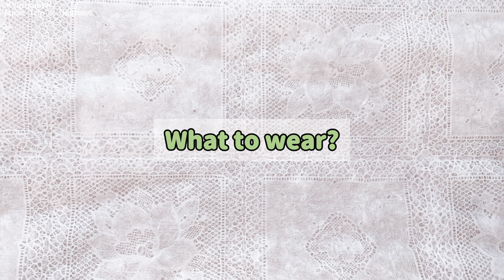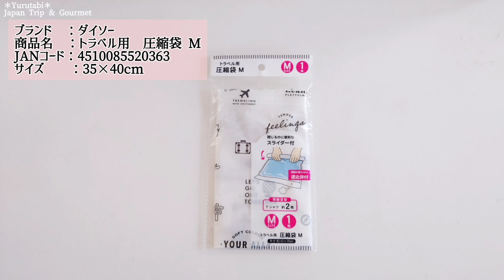リュックひとつ！100均の便利グッズでバッグの中身をよりコンパクト&便利に♪/ダイソー・セリア・3COINS/1泊2日~2泊3日/2024年最新版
＊字幕のON/OFFは画面右下の歯車マーク→字幕ボタンから操作出来ます＊
こんにちは！ゆる旅グルメCHのちっちです☺
今回は、以前ご紹介した温泉旅行用のパッキングをリュックひとつで
もっと便利&コンパクトになるようリメイクしてみました！

前回と同じリュックを使用していますが、アイテムは別のバッグでも使えますので春のお出かけに役立てていただけたら嬉しいです✨

質問や感想などいただけるととても嬉しいです😊

Subtitles can be turned on and off by clicking on the subtitle button in the gear symbol at the bottom right of the screen.

Hello! This is Chitchi from Japan Trip & Gourmet☺
This time, I remade the packing for an onsen trip that I introduced before to make it more convenient & compact!

Click 🔔 and select all to check out the latest videos as soon as possible!
We welcome your questions and feedback!😊

今回ご紹介したグッズ

🎒リュック

👝取り外しポーチ（人気なので在庫切れの場合がありますが何度か入荷されています）

👛財布
(色)サーモンピンク

※セリアはネットショップなしです

🎬他のパッキング動画

＊【旅の防災パッキング】元添乗員の主婦が実体験を元にご紹介・旅先であると便利な防災グッズ

SNSもよろしくお願いします😊

■使用機材■
GoPro HERO10
＊最新型はこちら
GoPro HERO12

パッキング リュック